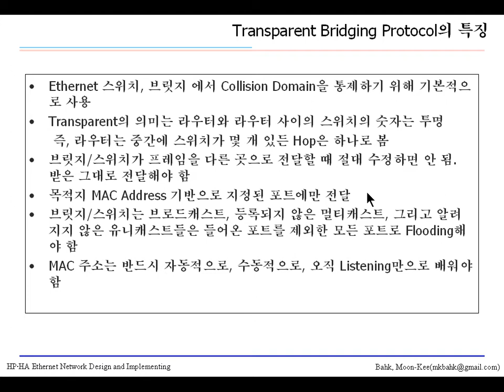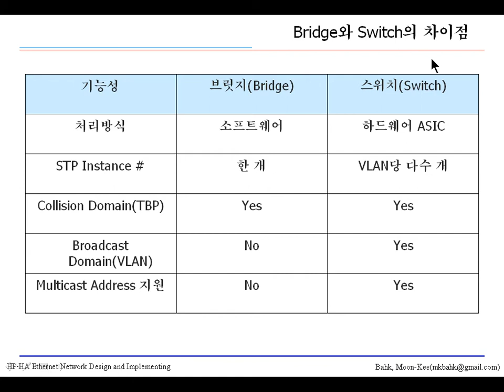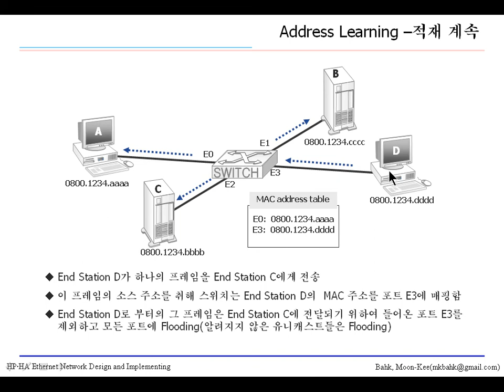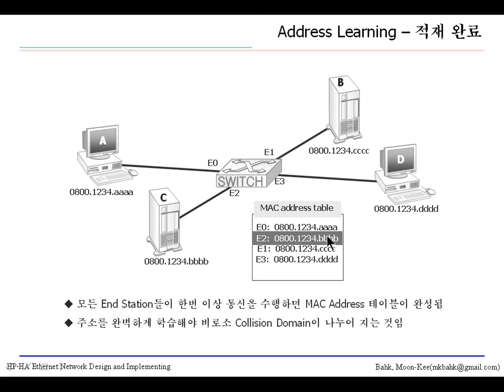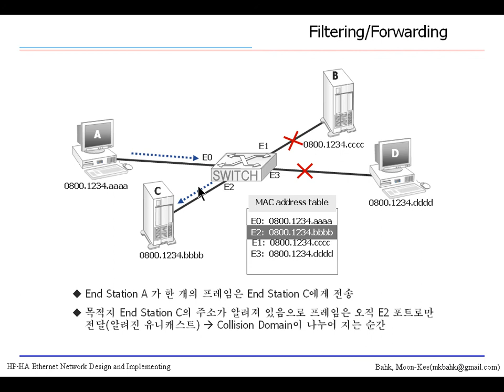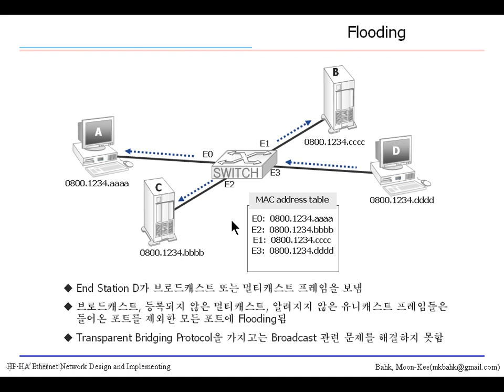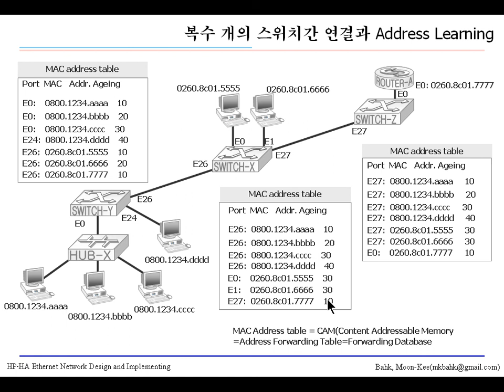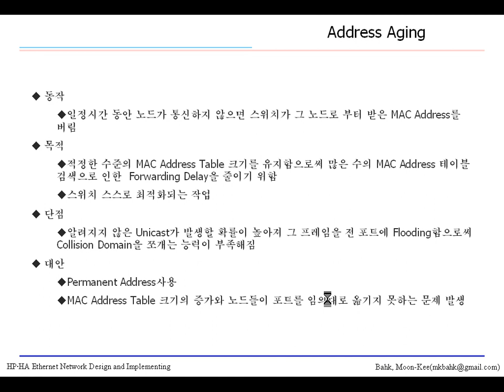Design and Implement the Ethernet Switching Network Lecture 2 clip2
-고성능/고가용성 Ethernet Switching Network 설계 및 구현
-Designing and implementing Ethernet Switching Network having High Performance and High Availability
-Ethernet Switch 기초
-Transparent Bridging
-STP(Spanning Tree Protocol)
-Trunking and 802.1Q Tagging
-Ethernet Channel and LAG(Link Aggregation)
-Inter-VLAN Routing
-MLS(Multi-Layerd Switching)
-Access Layer Design
-Distribution Layer Design
-Core Layer Desing
.How to build L-2 Core
.How to Build L-3 Core